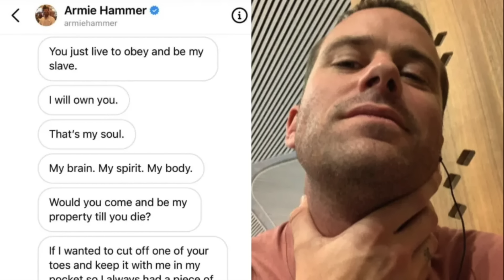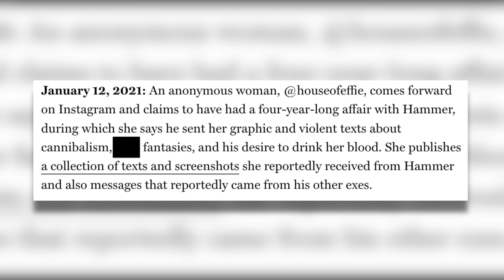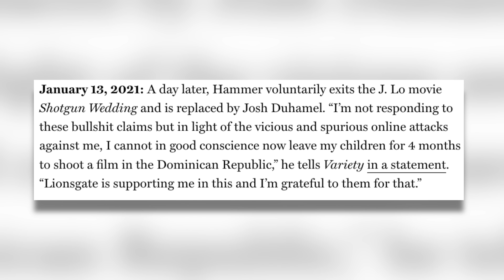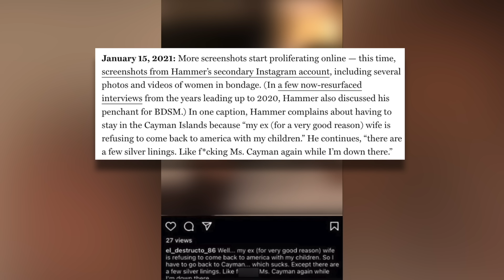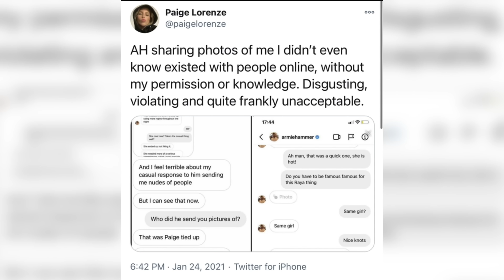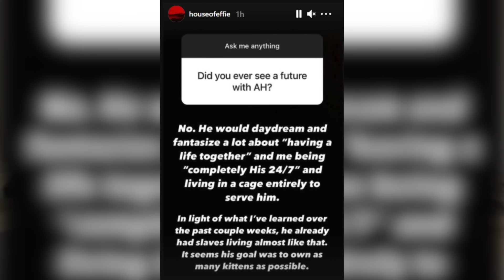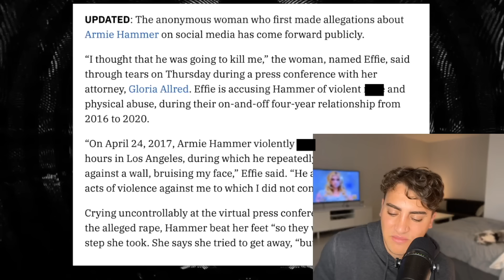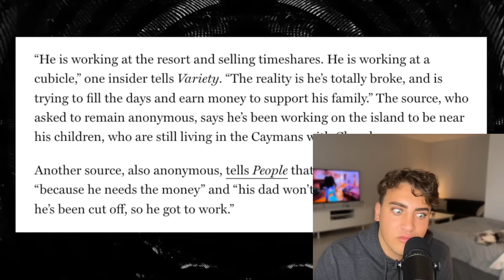EXPOSING Armie Hammer: Cannibalism, Drugs, and Betrayal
and use code: SL04N or SLOAN

ArmieHammer has done some messed up things to plenty of people. Let's talk about why this actor has officially cancelled himself.

Sloan YouTube
9994 Sowder Village Sq # 502